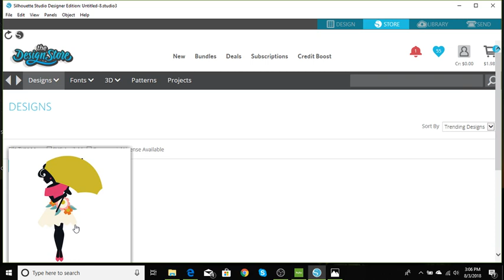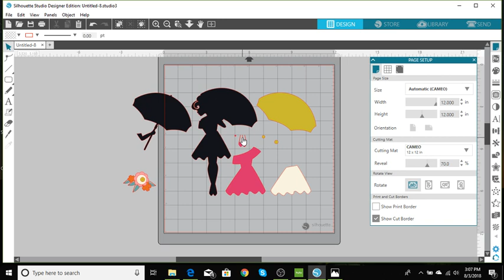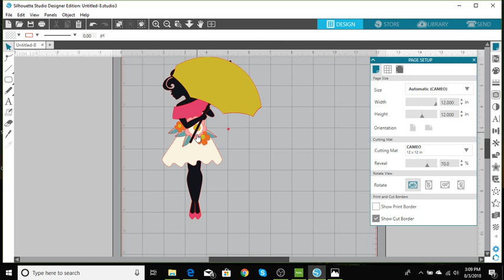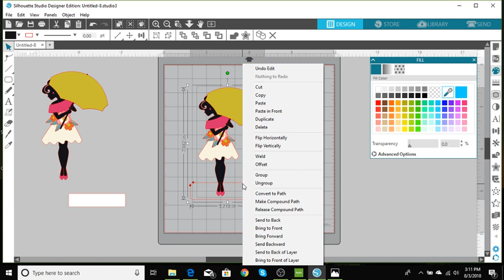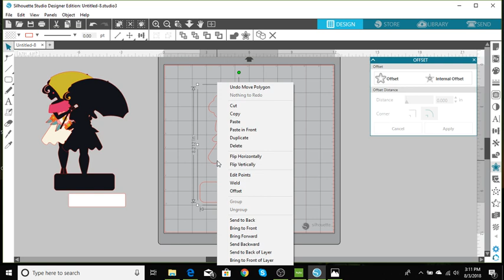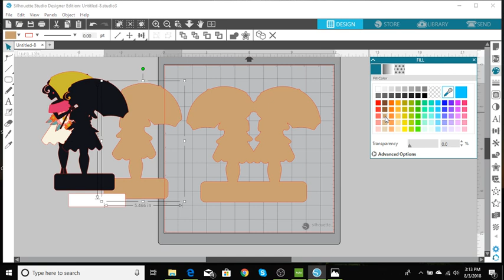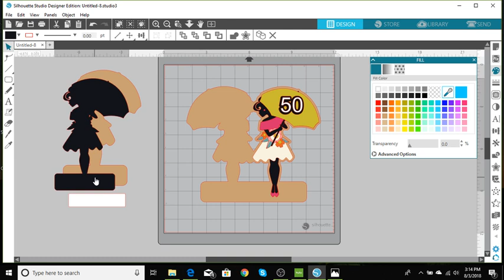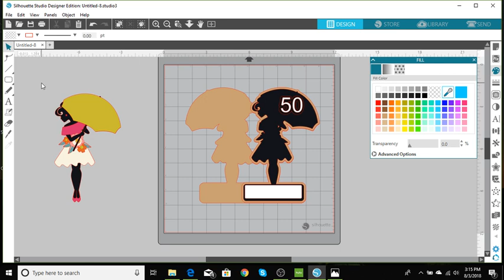Shaped Card Saturday Episode 3 Tutorial Part 2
So sorry about the loud clicking, didn't have the right earphones on, will be better next time.

Welcome to the 3rd installment of Shaped card Saturdays, we are using the Silhouette Cameo and the Design number is #265954. I hope you give it a try and tag me in the post!

Thanks so much for stopping by have a blessed and crafty day!